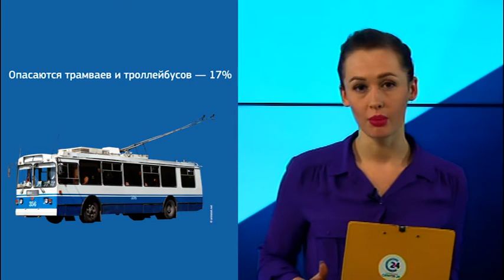Маршрутки признаны самым опасным видом транспорта